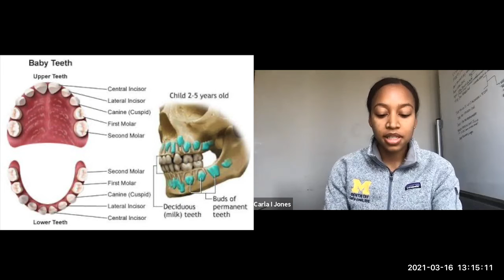OM#4 Let Me See Ya Grill: Improving Oral Hygiene ft. Carla J. DDS (2021) - Trailer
This podcast episode discusses the importance of African Americans practicing good oral hygiene. Highlighting its importance at each stage of development along with long-term health consequences.